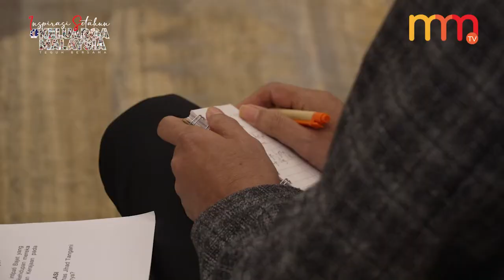Setahun pemerintahan PM, negara di landasan kukuh